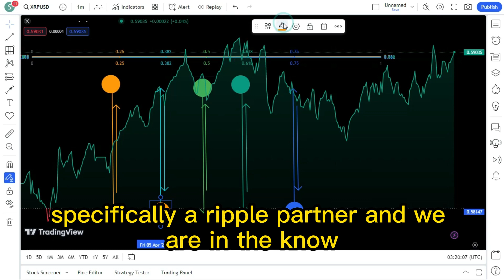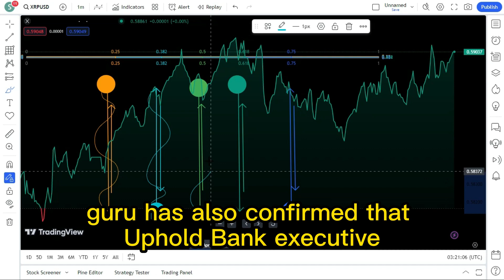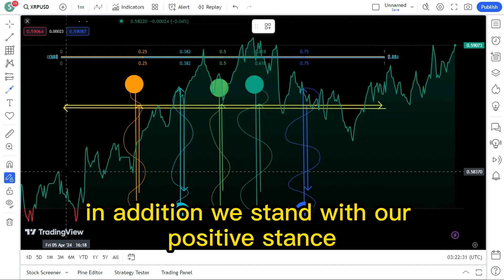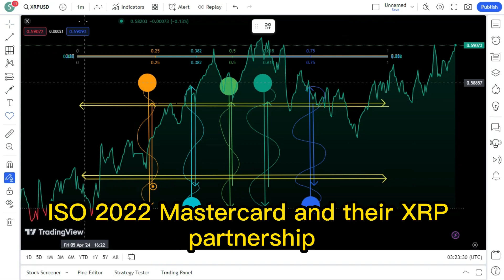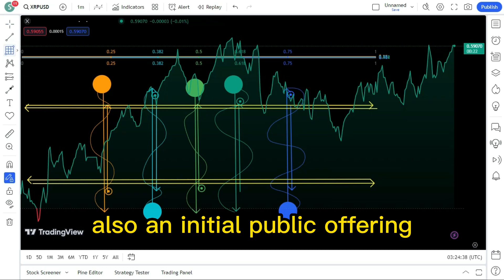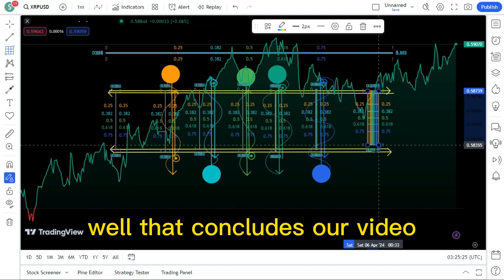XRP RIPPLE UPHOLD PUBLICLY CONFIRMS ! XRP LATEST NEWS TODAY'S